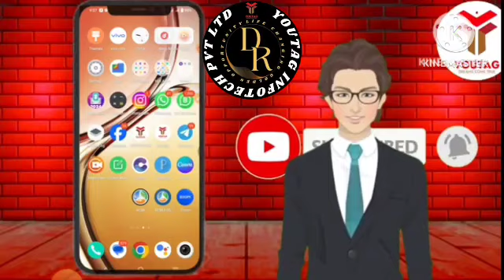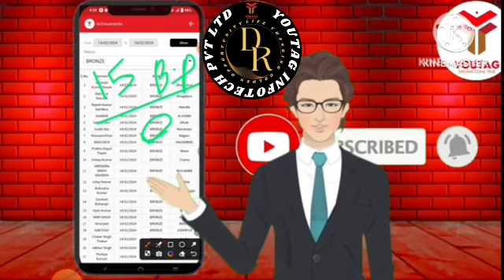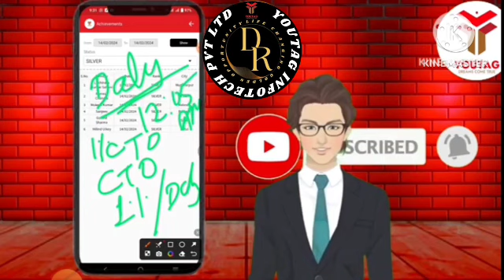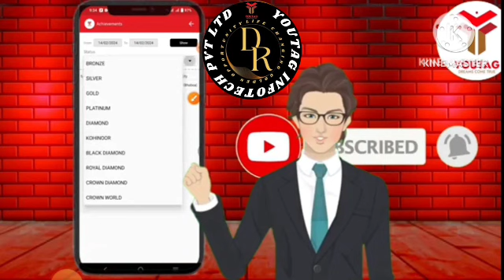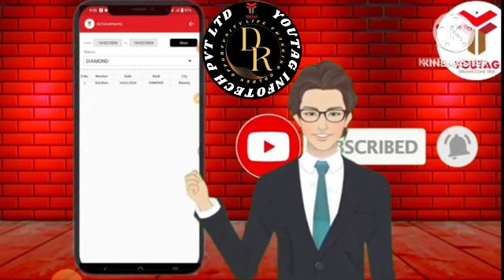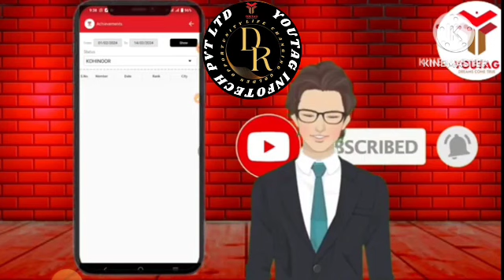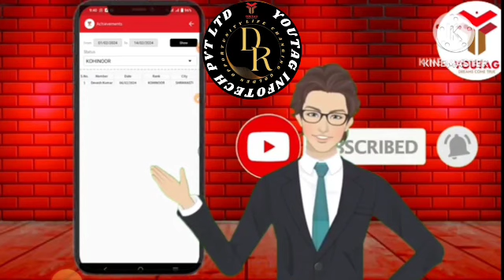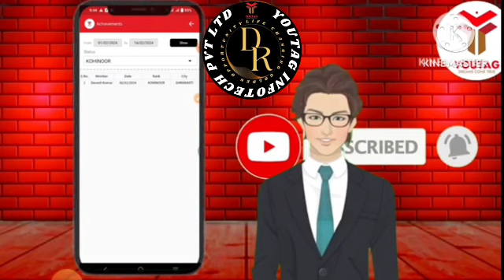20 March 2024